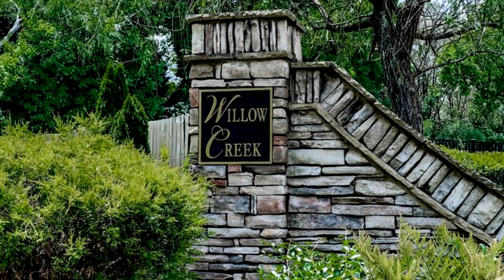Residential for sale - 5222 Willow Ridge Drive, Woodstock, GA 30188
Honey Stop the Car! This move-in ready, 2 story charmer offers beautiful curb appeal & peaceful garden entry! Upgraded modern kitchen w/ granite, decorative tile backsplash, 6mo.old SS appliances, new cabinets, tile floor looks out over the outdoor living space. Master Bathroom completely modernized and gorgeous! Basement is finished, make it your own! Guaranteed to stay dry, transferable Lifetime Warranty with Everdry. Covered back deck and spacious back yard completes this gem. Neighborhood is vibrant and social! Enjoy Swim, Tennis! Just minutes to Downtown Woodstock.

Bedrooms: 4
Bathrooms: 2 full and 1 half
Square Feet: 2840
Price: $292,500

06/04/2019 12:00:09 pm

Last modified: